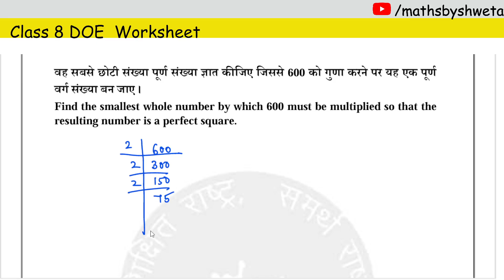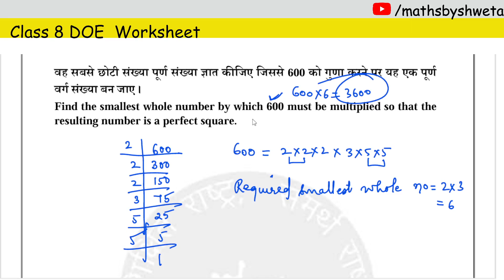DOE class 8 question of the day worksheet solution | 24 August 2024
In this video:
doe class 8 question of the day solution
worksheet maths class 8 doe delhi 23 august
class 8 maths
8th class doe mission mathematics worksheet